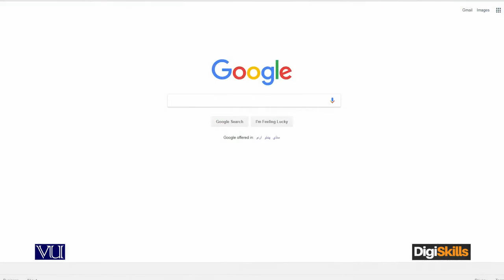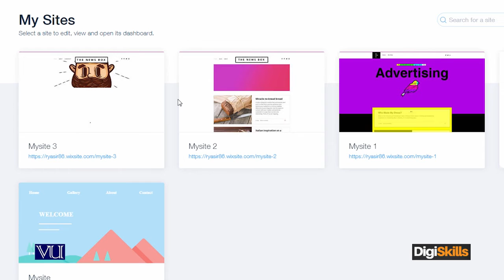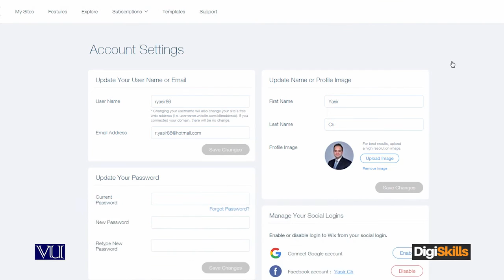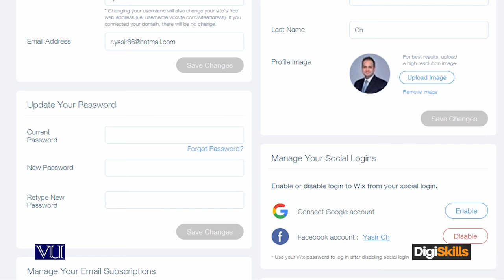Wix com Create an Account on Wix - Digiskills - DigiSkills Pakistan